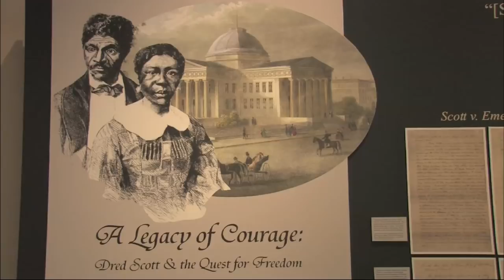Gateway Arch Tour - A 1 minute visit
A one-minute visit to "Gateway Arch Tour" at Jefferson National Expansion Memorial in St. Louis, Missouri.

The Arch towers 630 feet above the Mississippi River and is a symbol of St. Louis' role in the nations westward expansion.  Under the Arch is the Museum of Westward Expansion where animated exhibits tell the story in the words of those whose lives shaped the American West, from the Louisiana Purchase to the closing of the frontier in 1890.

While the West was being settled, the issue of slavery was not. Here at the Old Courthouse, Dred Scott successfully sued for his freedom in 1850. Unfortunately, for millions of African-Americans, freedom wouldn't come until after the American Civil War.

In 1948, Architect Eero Saarinen won a national contest held to determine the design of the memorial.  Over 5,000 tons of steel were used to build the triangular shaped arch.  The entire surface of the Arch is stainless steel plates.

 DM-217